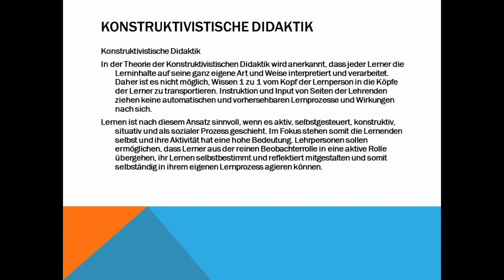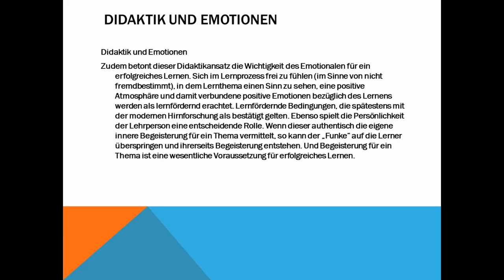DIDAKTIK DAF M1 T2 GR A B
TEILE 2